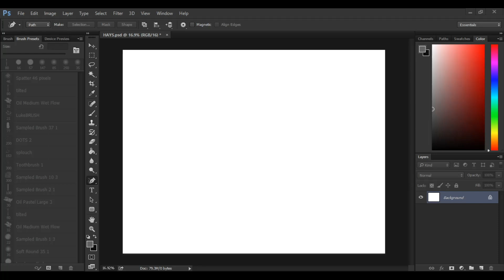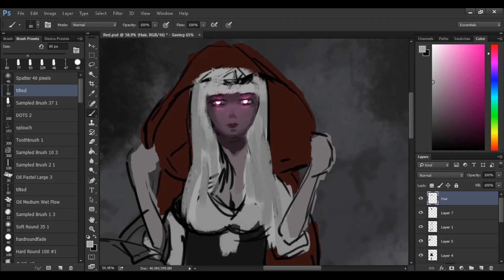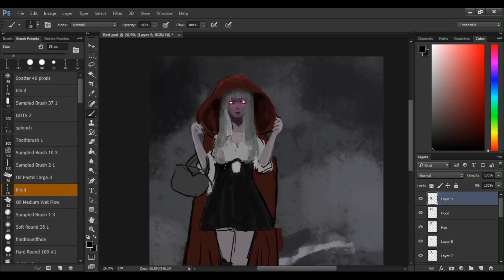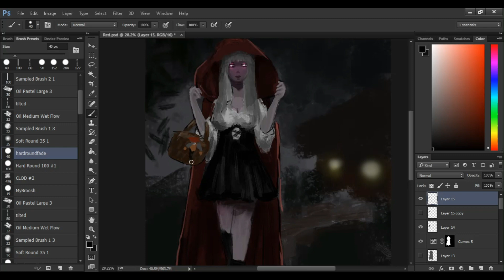Little Red Riding Hood - Speedpaint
Took me a lot of photoshop crashes to make. Enjoy!